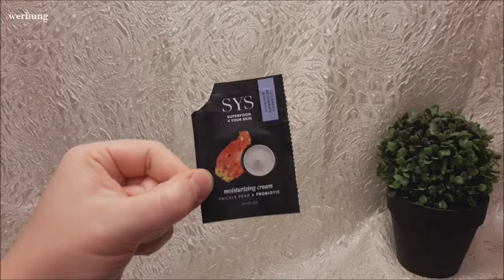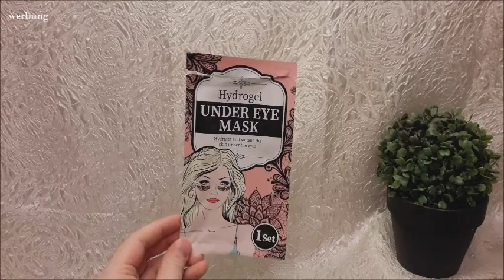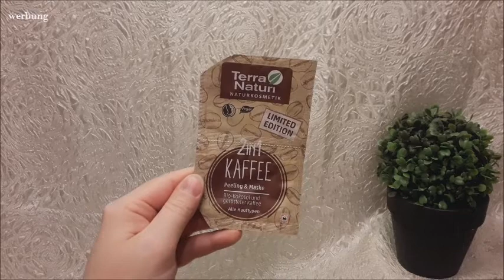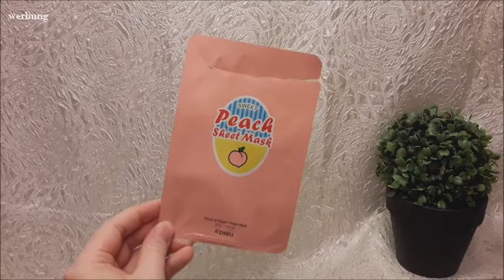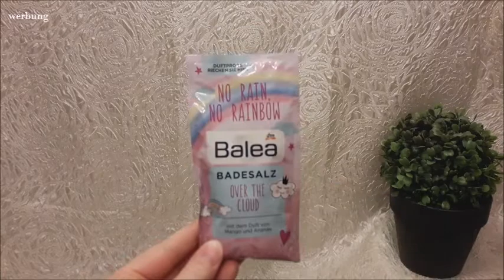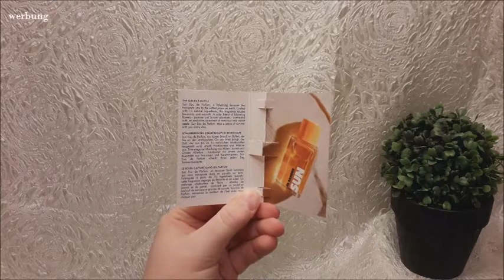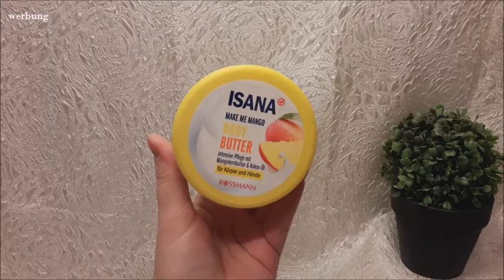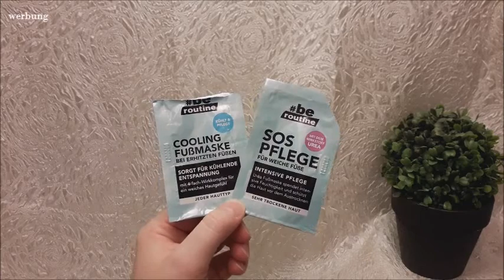100 Produkte in 2 Monaten | Update | FranzisPflegeKiste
____________Öffne Mich_____________

Hey Mädels,

heute habe ich mein erstes Video zu dem Projekt 100 Produkte in 2 Monaten für euch 😉 Dieses Projekt mache ich wieder mit der lieben Doreen. Was ich alles schon benutzt und Aufgebraucht habe seht ihr im Video😉

Bis Bald,
Eure Franzi 💋

Startgewicht: 5433g + 62 Anwendungen

Update: 3401g + 21 Anwendungen

Aufgebraucht 2032g und 41 Anwendungen
60/100 Produkten leer

Ich habe 23 Proben mit in das Projekt genommen.

Regeln:
Max. 30 Proben (Sachets oder kleine Flaschen)
Max. 5 Produkte die leerer sind wie Halber